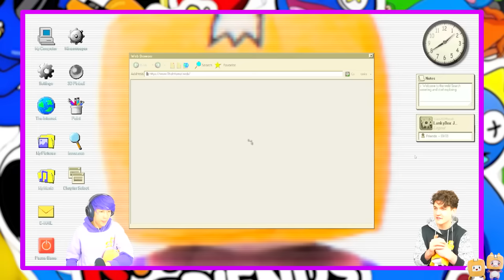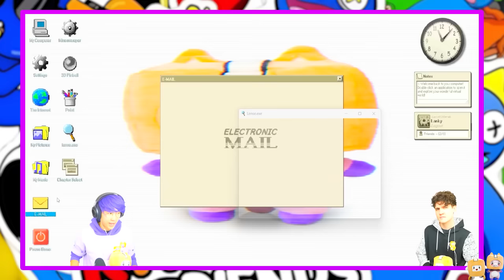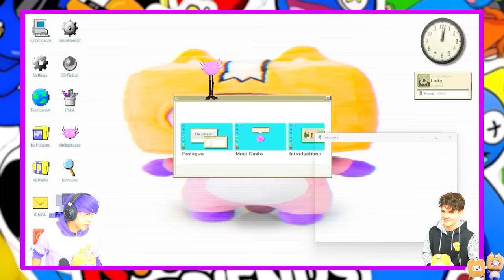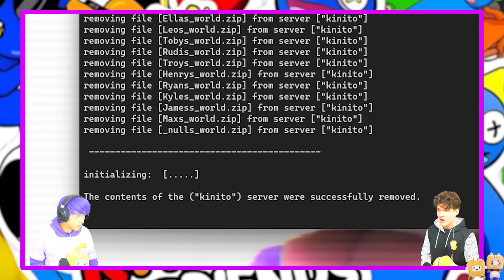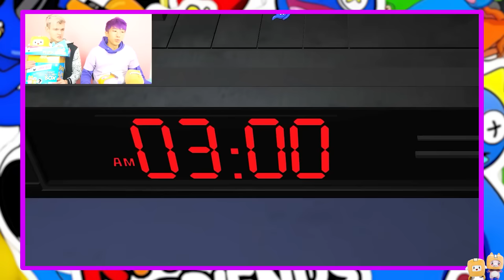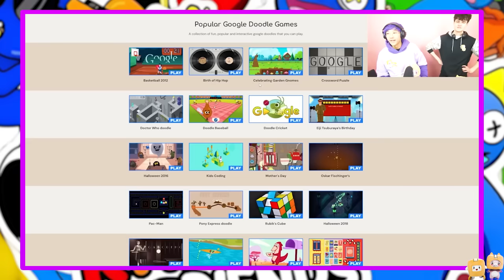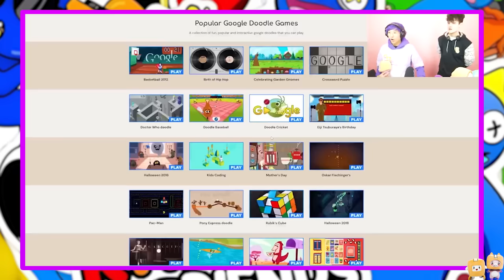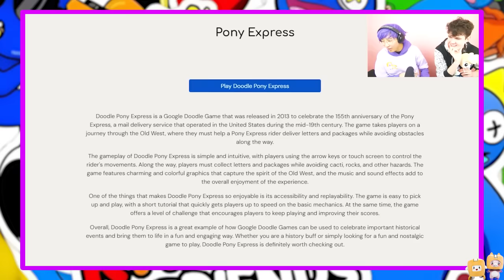BUSTING 100 MYTHS IN 24 HOURS! (GARTEN OF BANBAN, POPPY PLAYTIME, KINITOPET & MORE!)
LankyBox World!